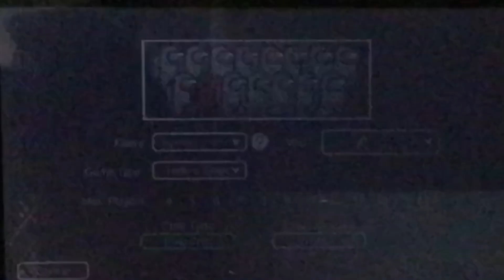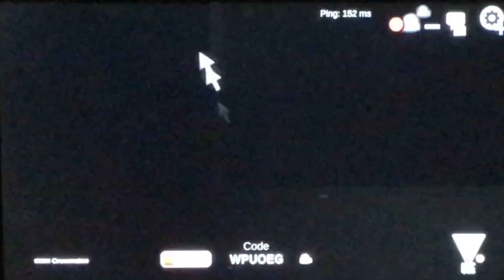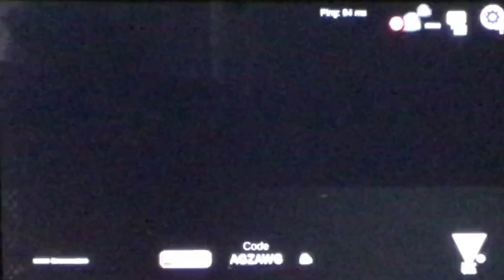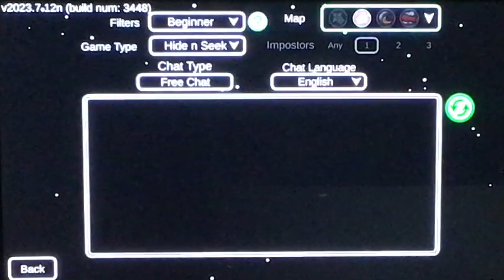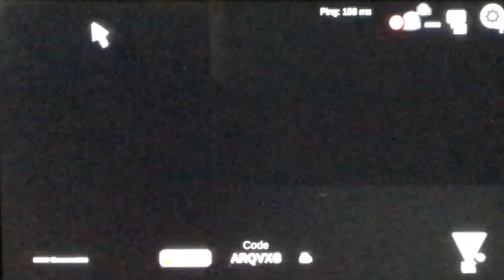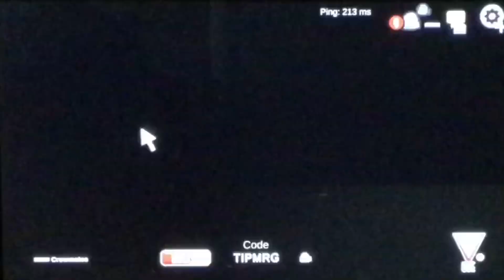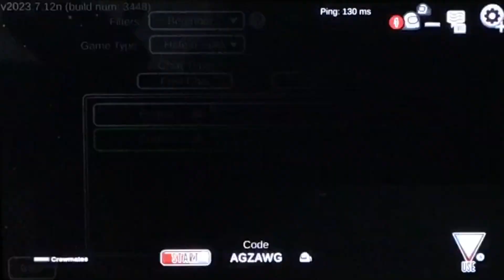Talkin’ and Gamin’ Stream! | Among Us “Hide N Seek”